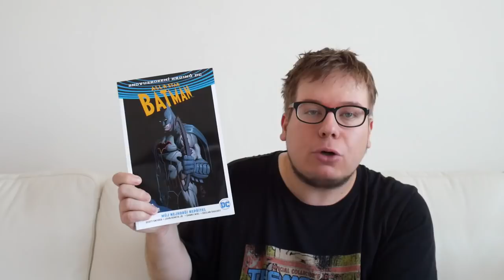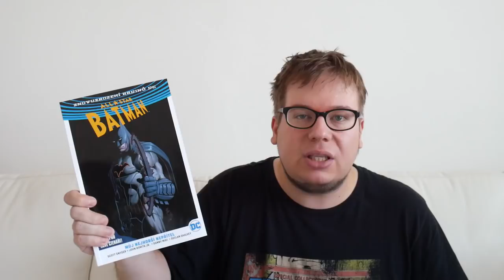Komiksové bubliny - All-Star Batman: Můj nejhorší nepřítel